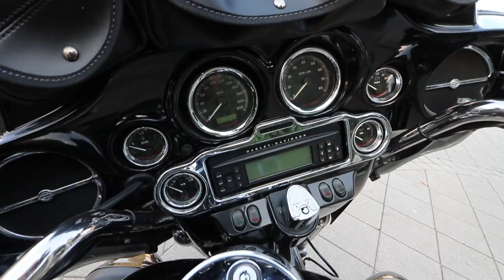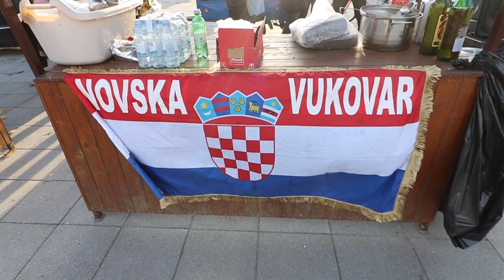Moto karavana za Vukovar 2023. -Novska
Proputovanje Moto karavane kroz Novsku- snimio